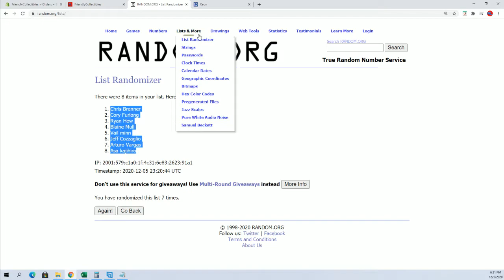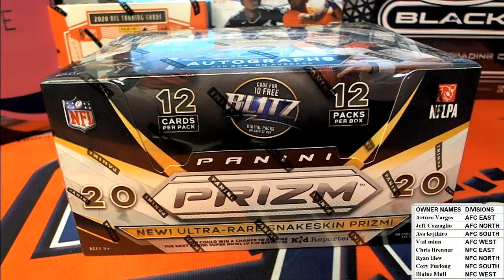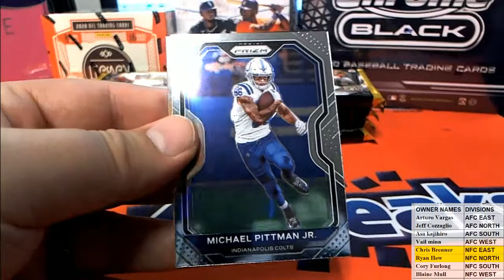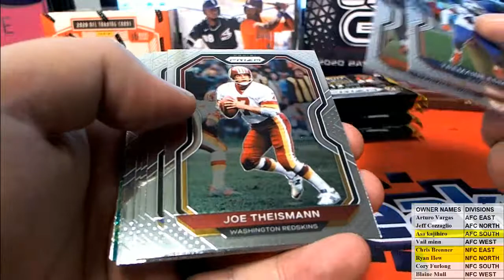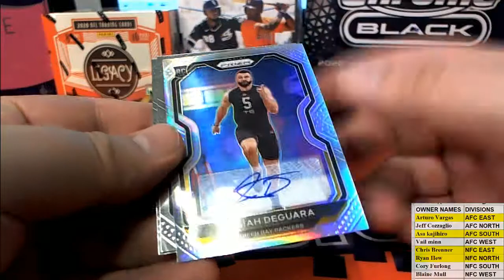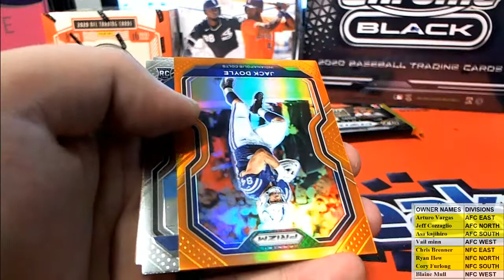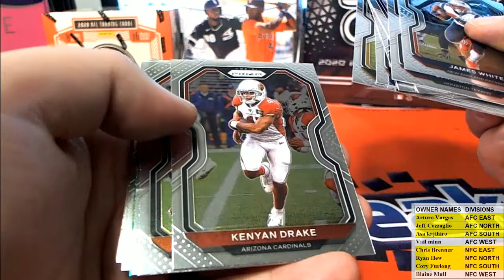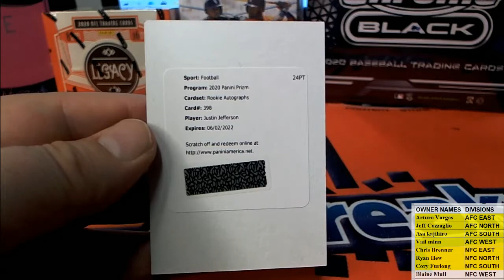2020 Panini Prizm Football Hobby ID 20PRIZMFBDID202